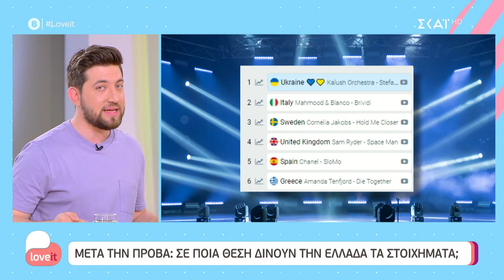Eurovision: Σε ποιά θέση δίνουν την Ελλάδα τα στοιχήματα; | Love it | 02/05/2022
Και αυτή τη χρονιά, λέμε LOVE IT. Με αποκλειστικά ρεπορτάζ, με ξεχωριστούς καλεσμένους, με θέματα που θα συζητηθούν, με στήλες που θα βελτιώσουν την καθημερινότητά μας.
Για 2η σεζόν, η Ιωάννα Μαλέσκου μαζί με τη νέα της παρέα, Μάρτζυ Λαζάρου, Σίσσυ Καλλίνη, Ποσειδώνα Γιαννόπουλο και Κωνσταντίνο Αρτίτσα μας κρατούν κάθε μέρα συντροφιά με όλα όσα αγαπάμε.